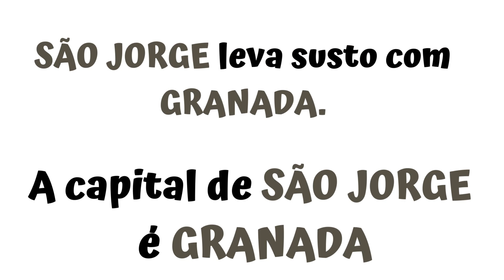Capital de Granada. É de ensurdecer!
*Granada é um país formado por três ilhas grandes: Granada, Carriacou e Pequena Martinica e por diversas ilhas pequenas no Caribe.
*A capital de Granada chama-se Saint Georges, uma cidade que divide a localidade em duas partes: a Bay Town (a área do porto) e o bairro de Carenage (uma plataforma portuária), onde tem o  Museu Nacional de Granada, o Jardim Botânico, a Igreja Saint Andrew, Forte Frederick, entre outros.
*Esporte popular: Críquete.